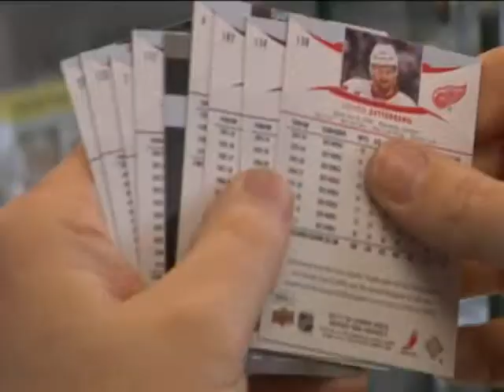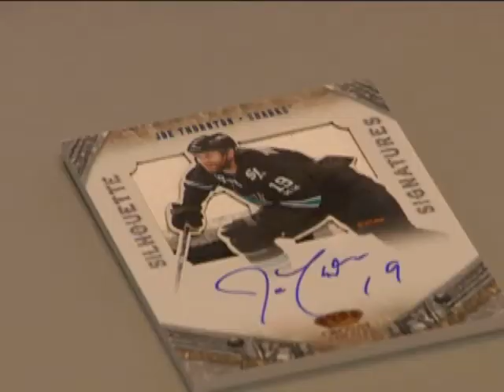Ultimate Pack Wars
Pack war contained cases of Crown Royale, Upper Deck sereis 1 & 2
PRIZE- 2005 The Cup